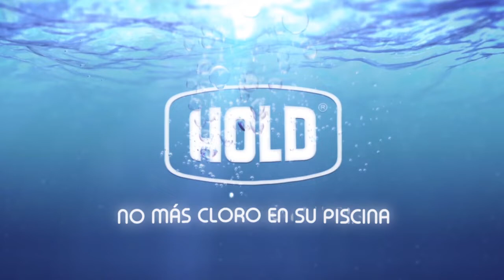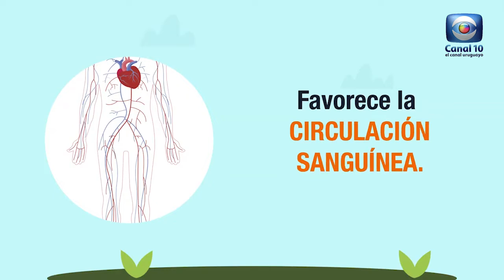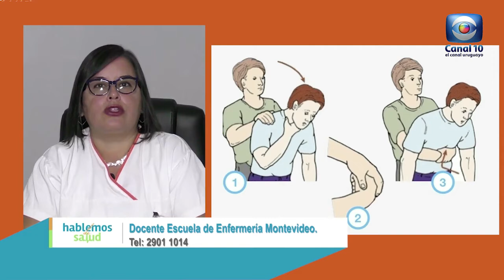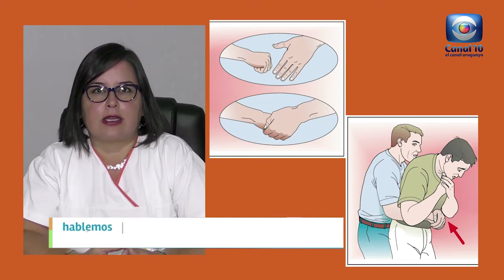Hablemos de Salud Uruguay:Programa P244. Sábado 29 enero. Canal 10